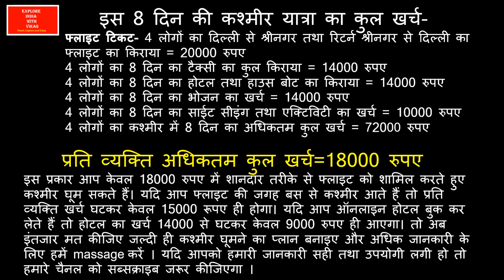कश्मीर में लुटने से कैसे बचें ? Gulmarg Tour Guide | Hotel | Budget | Tourist Places | Gondola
gulmarg kashmir
kashmir tour
gulmarg
gulmarg gondola
gulmarg skiing
gulmarg ropeway
gulmarg cable car
gulmarg tour guide
Gulmarg in summer
Gulmarg in winter
Gulmarg in may
Gulmarg in December
Gulmarg in January
Gulmarg in February
Gulmarg in June
Gulmarg tourist places
Gulmarg Kashmir skiing
best time to visit Gulmarg
gulmarg snowfall
snowfall in gulmarg
gulmarg hotel
hotels in gulmarg
gulmarg budget
gulmarg itinerary
Kashmir Tourist Places
Gulmarg Tour Budget
Kashmir Tour
Kashmir Tour Budget house boat rate in Srinagar ?
how to book house boat in Srinagar ?
shikara ride on dal lake,
shikara boat ride,
shikara ride at dal lake,
Dal Lake is in Srinagar, Kashmir, India. Dal Lake is the most important landmark of Srinagar which is spreads over a total of 26 Sq. Km. Dal lake boat house offers a stunning view and it relatively affordable with all modern facilities.
dal lake in kashmir,dal lake in kashmir in winter,dal lake srinagar,dal lake winter,dal lake shikara,dal lake in winter,dal lake in february,dal lake houseboats,dal lake kashmir video

1 - Kashmir tourist spots,
2 - Kashmir tour,
3 - Kashmir tour package,
4 - Kashmir tourist places,
5 - Kashmir tour plan,
6 - Kashmir tour package cost,
7 - Kashmir tour guide,
8 - Kashmir Tourist Lodge,
9 - Kashmir tourist,
10- कश्मीर टूर,
11 - how to reach Kashmir,
12- best time for Kashmir tour,
13- cheap and best hotel in Kashmir,
14 - Kashmir Ropeway,
15 - Sringar Boathouse Rent,
16. Soanmurg-gulmarg tour,
17. Gandola Ride in Gulmarg,
18. Cable Car Ride in Gulmarg,
19. Chandanwadi Tour,
20. Betab valley tour,
21. aru valley tour,
22. Avantipur Ruins,
23. Shankaracharya temple,
24. Pony ride in Soanmarg,
25. Pony ride in Gulmarg,
26. Mugal Garden , srinagar,
27. Amarnath Yatra,
28. Pahalgaon,